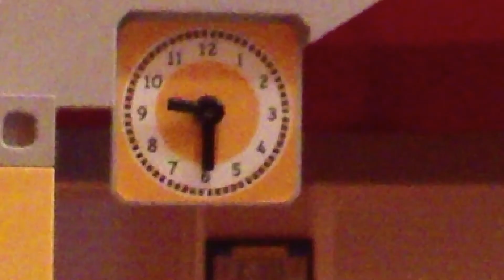Playmobil Stop Motion: Schule, Hochzeit und noch mehr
Hier ein Stop Motion - Video das ich 2013 gemacht habe. Danke fürs schauen :)
Lied: Tears in Heaven